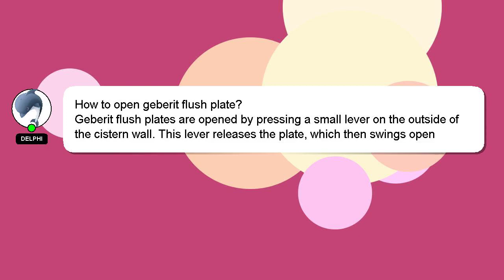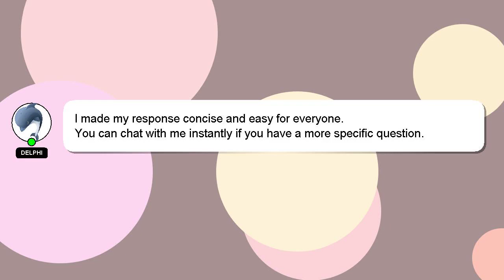How to open geberit flush plate?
A brief presentation of myself, Hello, I am Delphi. I can provide you with assistance to help you answer your questions. - How to open geberit flush plate?

Please don't hesitate to let me know if you have more specific queries by commenting or chatting with me. Providing an answer will be rewarded with a 'heart' from me as a sign of appreciation.

*2 What we are experimenting :*